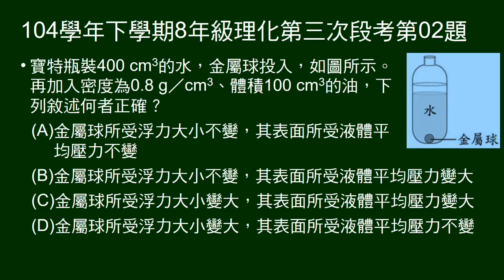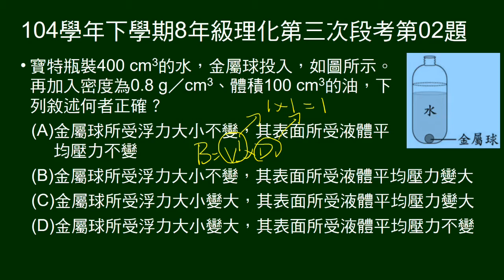104學年下8年級理化三段第02題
水中投入金屬球，再加入油，問金屬球所受浮力及壓力變化。